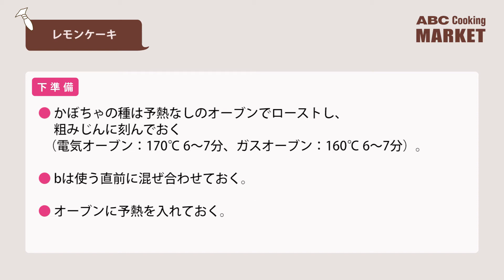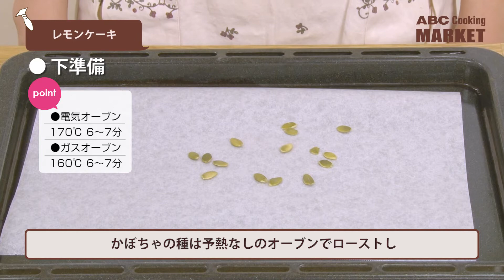レモンケーキ‹手作りキット›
【レモンケーキの作り方 How to cook Lemon cake |ABC Cooking Studio】見た目がかわいくて美味しい！レモンケーキの作り方です！あま〜いケーキが好きなあなたには「ショコラロールケーキ」もオススメです！